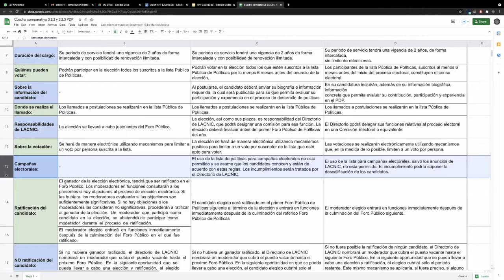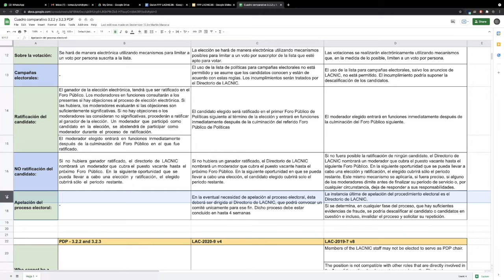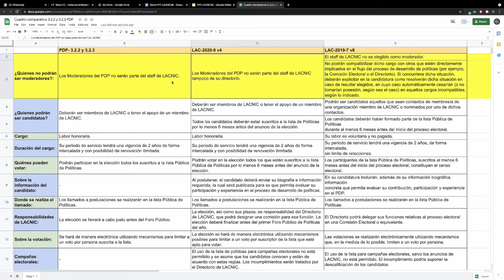Cuadro comparativo LAC 2019 7 v8 y LAC 2020 9 v4